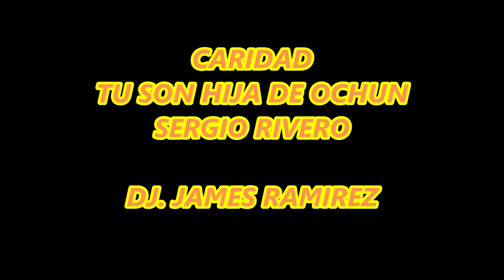CARIDAD TU SON HIJA DE OCHUN / SERGIO RIVERO